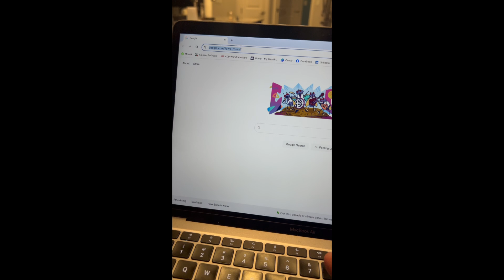7 Minutes for Seniors - Kellee Wip / CnC of Jax & Renovate to Sell. Segment 5 of 5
Navigating Real Estate for Seniors with Kellee Wip

Description:

Welcome to our exclusive video interview series featuring Kellee Wip, a distinguished expert in the field of real estate for seniors. In this in-depth interview, we delve into the critical aspects of real estate that affect aging adults, providing invaluable insights for seniors, their families, and caregivers.

📅 In This Episode: Join us as Kellee shares her extensive knowledge on navigating the real estate market with a focus on aging in place, downsizing, and falls prevention. Discover practical advice and strategies tailored to the unique needs of seniors as they transition through various stages of life.

🔍 What You’ll Learn:

Aging in Place: Understand the importance of creating a safe and accessible living environment that supports seniors’ independence and comfort. Kellee will provide tips on how to evaluate homes for aging in place, including essential modifications and features to consider.

Downsizing Strategies: Explore effective downsizing strategies that can help seniors move to a more manageable living space without sacrificing their quality of life. Learn about the emotional and logistical aspects of downsizing, and get expert advice on how to handle the process smoothly.

Falls Prevention: Discover key strategies to prevent falls and enhance safety in the home.  Kellee & Kris will discuss practical modifications and safety measures that can be implemented to reduce the risk of falls and create a safer living environment.

Real Estate Market Trends: Gain insight into current real estate trends affecting seniors, including market conditions, pricing, and the availability of age-friendly housing options. Kellee will offer valuable perspectives on what to expect and how to navigate these trends effectively.

Personalized Advice: Get answers to common questions and concerns related to senior real estate decisions. Whether you’re a senior looking to relocate or a family member assisting with the process, this interview provides personalized advice to help you make informed choices.

📌 Who Should Watch: This video is a must-watch for seniors, their families, caregivers, and anyone interested in understanding the real estate challenges and opportunities associated with aging. Whether you’re considering a move, looking to modify your current home, or simply seeking expert advice, this interview offers essential information to guide your decisions.

💬 Join the Conversation: Have questions or comments about senior real estate? Your feedback helps us provide content that’s relevant and useful to our viewers.